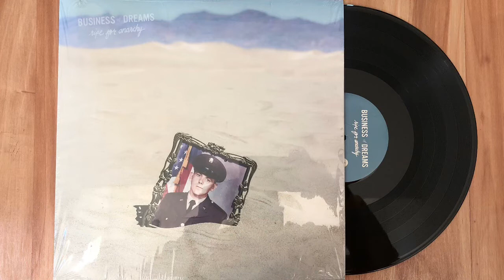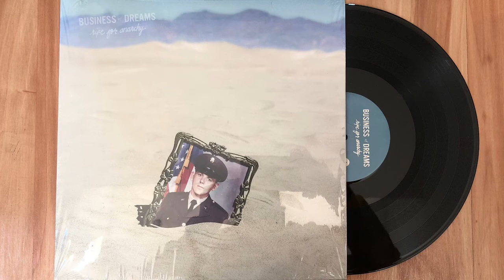Business Of Dreams - Naive Scenes (2019) (Audio)